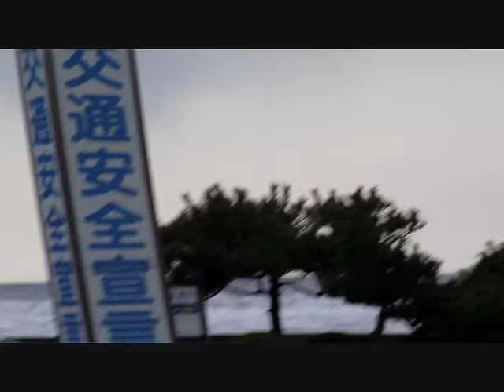【東日本大震災】茨城県北茨城市磯原町における津波被害の様子Tsunami in Japan. March 11,2011 "Great East Japan Earthquake"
安物のデジタルビデオで撮影したため手ブレが酷くピントが合うまで時間がかかるのは、ご理解頂けませんでしょうか。
あとパニくって一人で騒いでいる男は私です。許して下さい・・・

なお現場の津波の高さは５．０mだったようです。
（上記のPDFファイルのP.17に記載があります。）
北茨城市の見解では４．４mとなっております。

また津波の第一波は地震後、約20分後。二波は地震後、約35分後に到達しました。
この映像は第二波の津波によるものです。

映像を撮影していた場所より右手に200～300m進んだ所に居住していました80歳の独居老人の方が自宅ごと津波に飲まれ亡くなられております。

画面奥にあります｢山海館｣という宿泊施設ですが2014年9月をもって解体が実施されました。
It takes time to adjust the focus badly shake because it was taken with a digital video is cheap, I wonder if it would be your understanding.
Man that is making noise alone after moving inside me. Please forgive me ...

The height of the tsunami in the field seems to have been 5.0m.
(Can be found in the P.17 of the PDF file above.)
It becomes the 4.4m In the presentation of Kitaibaraki city.

Also after the earthquake, the first wave of the tsunami about 20 minutes later. After the earthquake, second wave has been reached about 35 minutes later.
This picture is due to the tsunami of second wave.

We passed away towards the elderly people living alone in the 80-year-old had been living in the place that went 200 ~ 300m to the right from where it was to shoot the video drunk at home each tsunami.

Located at the innermost screen hotel called "Sankaikan" has been dismantled in September 2014.